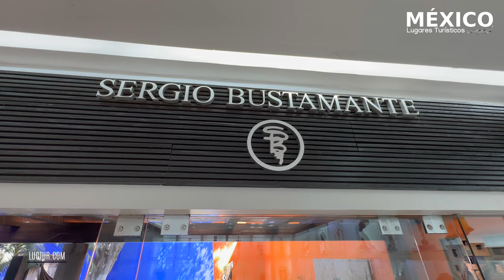Galería Sergio Bustamante | El Lado Surrealista del Arte Mexicano | Tlaquepaque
Sergio Bustamante es uno de los artistas surrealistas más famosos de México, cuyas esculturas y colecciones de joyería se envían desde su galería principal en Tlaquepaque, Jalisco a compradores de todo el mundo.

Originario de la ciudad de Culiacán, Sinaloa, Bustamente fue criado por su abuelo, un inmigrante chino llamado José Chong, quien se convirtió en una inspiración de por vida.

Cuando tenía nueve años se mudó a Guadalajara, donde motivado por su amor por la pintura y las diferentes formas en que los espacios pueden entrelazarse, comenzó a cursar la carrera de arquitectura. Pero pronto se dio cuenta de que las bellas artes eran su verdadera pasión y con tan solo 17 años presentó su primera exposición pública.

Posteriormente se mudó a Ámsterdam para continuar su profesión como artista, perfeccionando su oficio en la ciudad holandesa durante dos años antes de regresar a México.

La Casa Galería fue fundada en 1975 en Tlaquepaque Jalisco, en ella se exhibe y vende el trabajo artístico de Sergio Bustamante, quien creó su propio estilo de artesanía surrealista, muy llamativo y original, de piezas de metal, cerámica y joyería.

Las creaciones que adquiera en esta galería son exclusivas y tienen certificado de autenticidad.